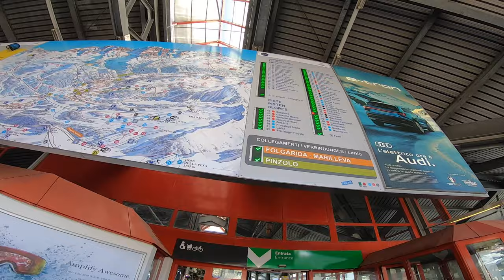Pinzolo 2020, Narty pauldeaf